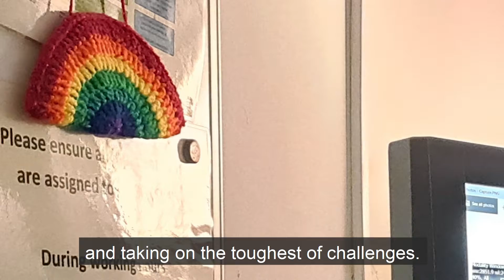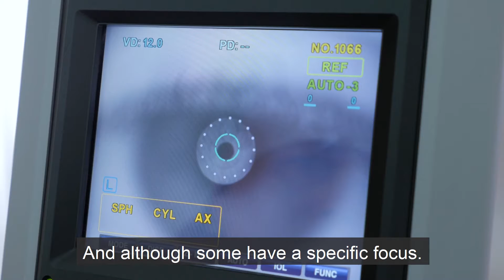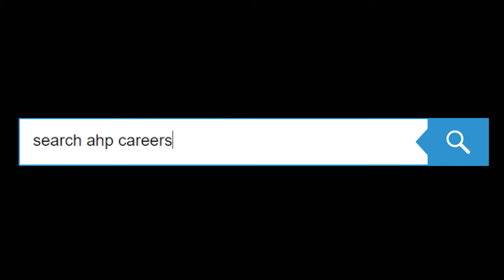Allied Health Professionals in Suffolk and north east Essex